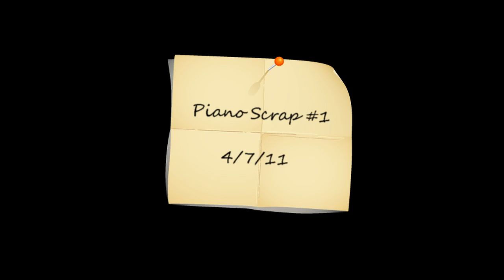Piano Scrap #1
I use my little pocket video camera to quickly record ideas that come up when playing so I don't forget them.